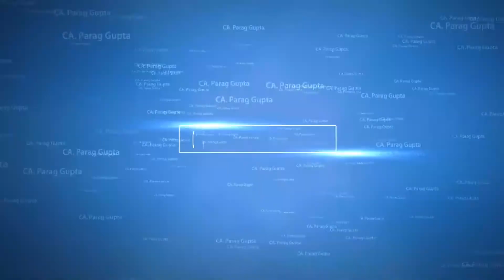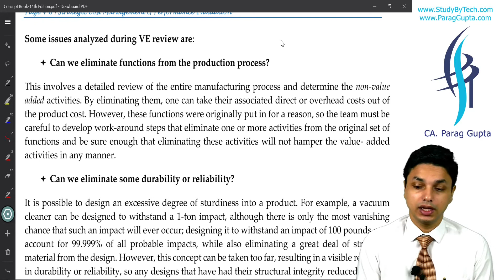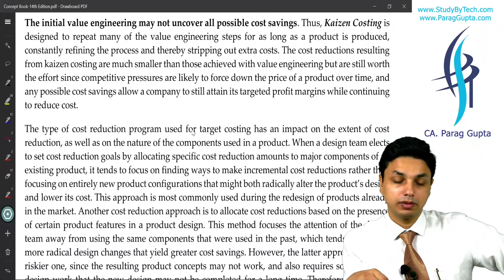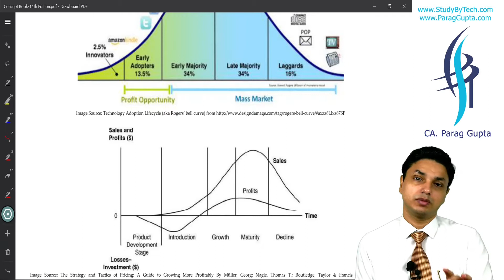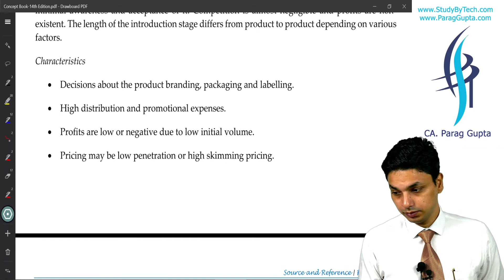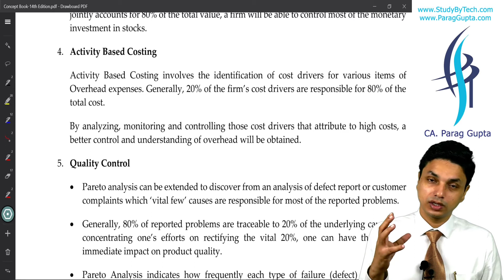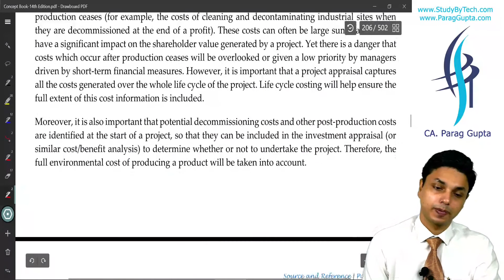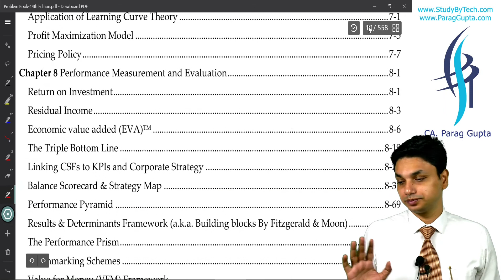Parag Gupta | CA Final Costing Revision of Chap 4- Cost Management Techniques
CA Final Costing Revision Classes of Chapter 4  Cost Management Techniques for CA Final Costing New Course by India's best faculty for CA Final Costing New Course- CA Parag Gupta sir.

In this Costing CA Final Class topics include are:

1. Cost Control vs cost reduction
2. Target Costing
3. Life Cycle Costing(LCC)
4. Life Cycle characteristics
5. Pareto Analysis
6. Environmental Quality Cost Mode
7. Techniques for identification & Allocation
8. Activity Based Costing
9. Controlling Environmental Costs

0:00:00 - Introduction
0:02:04 - Cost Control vs cost reduction
0:03:00 - Target Costing
0:15:40 - Life Cycle Costing
0:27:40 - Life Cycle characteristics
0:32:23 - Pareto Analysis
0:38:32 - Environmental Quality Cost Model
0:40:17 - Techniques for identification & Allocation
0:43:20 - Activity Based Costing
0:44:35 - Controlling Environmental Costs

About CA Parag Gupta (Faculty CA Final costing):

CA Parag Gupta is a well-known Indian Chartered Accountant (CPA equivalent) & is considered as one of the best lecturers in the Indian private education industry for Management Accounting and Operations Research. He is one of the best teachers for CA Final Costing New course.

For CA Final Costing Pendrive Classes visit our websites:-